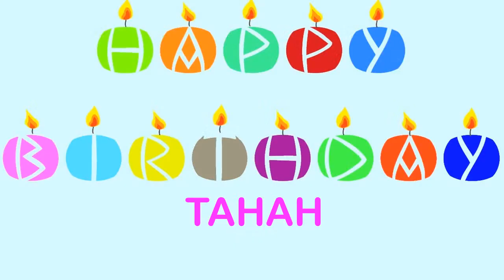Tahah Wishes & Mensajes Happy Birthday